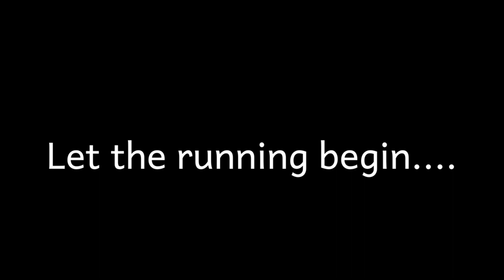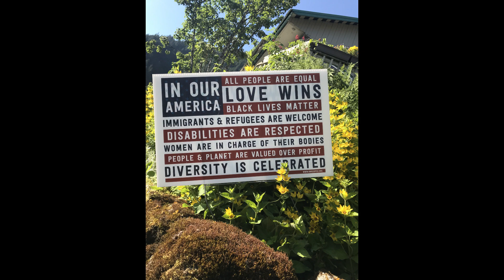Alaska! Vlog #9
My summer vacation trip to Alaska on the Geoff Roes Ultrarunning camp. Highly recommended!!!